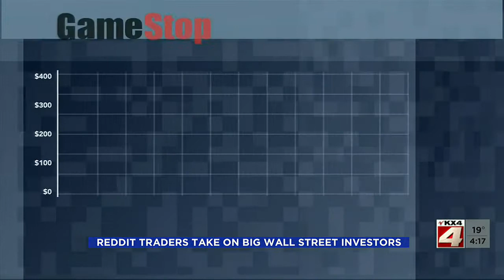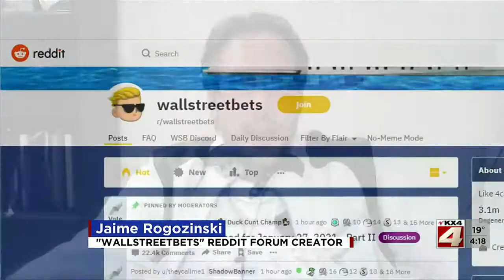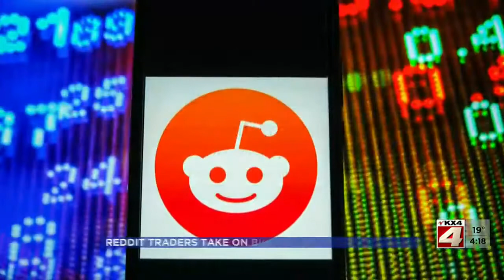News 400PM News January 28 Part 2